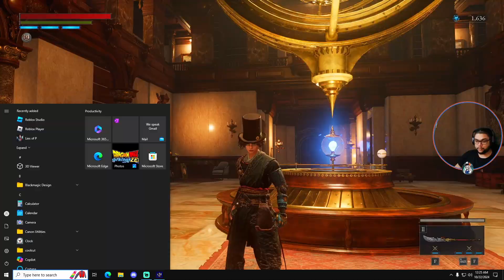Top Gamer Reveals Lies of P Part 2 Secrets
Support